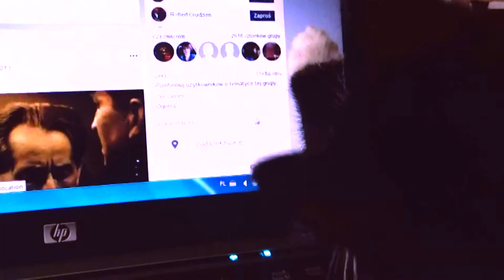CHOPIN, SMENDZIANKA: Walc Des-dur Op. 64 Nr 1 (2x!) Lili-Lilek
Urok kotów... CHOPIN wiedział dlaczego trzeba cenić i szanować koty! Był ich Nietuzinkowym Wielbicielem (psy również bardzo lubił). (U mnie, Jego fenomenalny Walc Minutowy wybrzmiewa dwa razy pod palcami Smendzianki). Kot to Antydepresant niezastąpiony. Pomoc w wzbogaceniu abstrakcyjnego myślenia ludzkiego (umiejętność abstrakcyjnego myślenia  to sama gestia Boska! KAŻDY CZŁOWIEK JĄ POSIADA WBUDOWANĄ OD PODSTAW!). Ani piwko czasami dyskretnie wypite (jeśli człowiek zmieni kolejność, że to ON będzie panował nad "piwkiem", a nigdy odwrotnie, czyli że nawet najmniejszy procent alkoholu nie będzie dyktatem krążącym nad człowiekiem, wtedy wygra!), ani -- nie daj Boże -- lekarstwa, które mogą niszczyć najgenialniejszy instrument świata -- ludzki mózg. Tylko zwierzęta cywilizacyjnie bliskie człowiekowi, i ich WDZIĘK, CZAR!
CHOPIN, SMENDZIANKA: Walc Des-dur Op. 64 Nr 1 (2x!) Lili-Lilek (4)